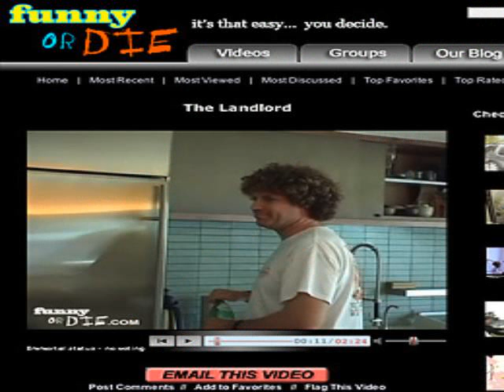funny or die